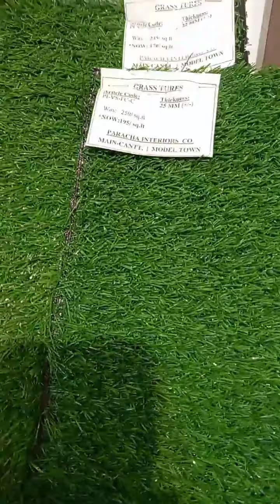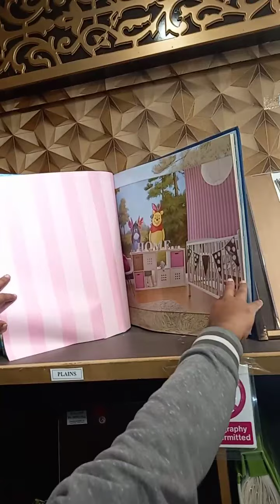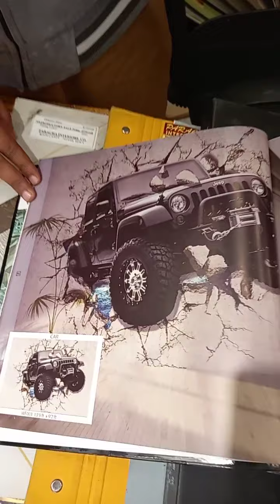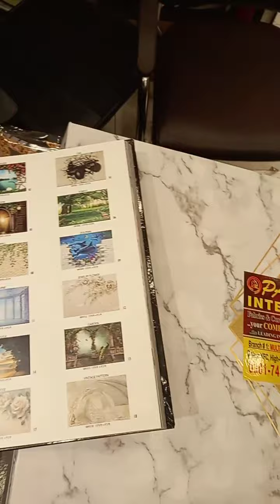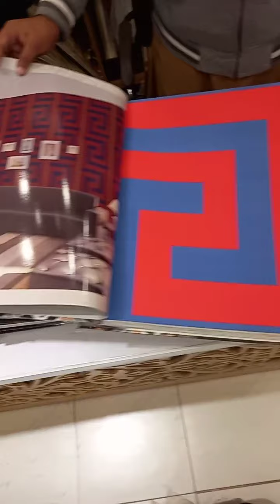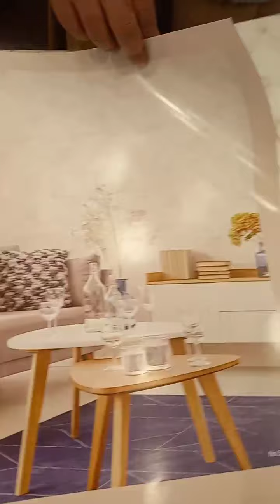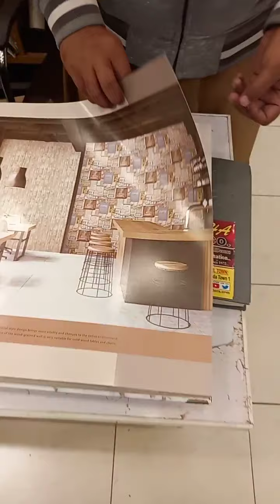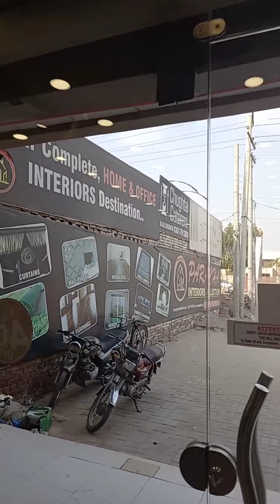Artificial Grass and turfs in Multan with Discounts 40% Off!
🔥🔥 *GRASS_ARRIVALS 2021!* 🔥🔥

Amazing_Discounts upto 40% OFF!

DECORATE your places with our newly arrived amazing GRASS & Astro turfs' ranges at LOWEST_RATES in Multan!

GREAT_OPPORTUNITY for clients throughout_Punjab,looking to beautify their Places with the goodness of GRASS & ASTRO_TURFS-at very *affordable rates!

👍 LOWEST RATES!
💯 LARGEST RANGE-ranging from 8 mm to whooping 70 mm Thick!
✌ BEST QUALITY-(GERMANY Imported)
🏞  Equally suitable for Indoors+Outdoors
🌊🔥 Water-Proof + Heat-Resistant
 🍃PURELY NATURAL LOOK-Impossible to differentiate.
 🏘 Can be Installed on FLOORS, WALLS as well on CEILINGS
☘ Available in DIFFERENT TEXTURES & THICKNESS
 💯 GREAT LIFESPAN of 8-10 years

       **LIMITED TIME SALE OFFER ONLY**

SALE OFFER valid at BOTH our BRANCHES!

So HURRY!
✅ RUSH for our Nearest Showroom and let the Grass Magic Begin with the LEADING_INTERIORS_BRAND_CHAIN of South Punjab since_1972!

       PARACHA INTERIORS CO.
1) 👉 MODEL_TOWN Branch;

Address: MODEL TOWN, Near/Opposite Wapda Town phase 1, next to shaukat khanum labs commercial Market, Northern Bypass, Multan.
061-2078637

2) 👉 MAIN_CANTT. Branch;
Address: Near KFC, High-Court road, Multan-Cantt.
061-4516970